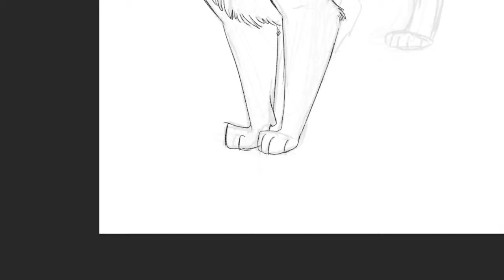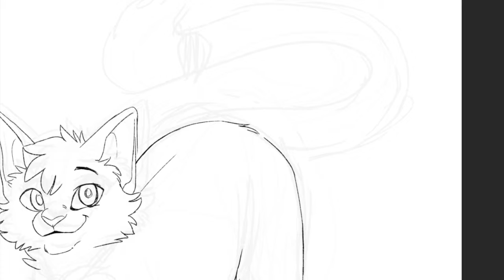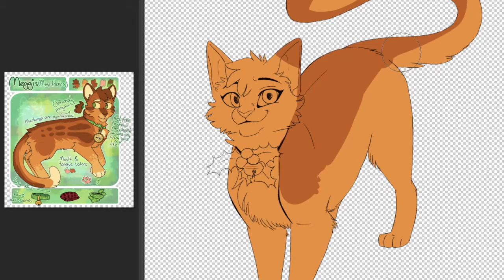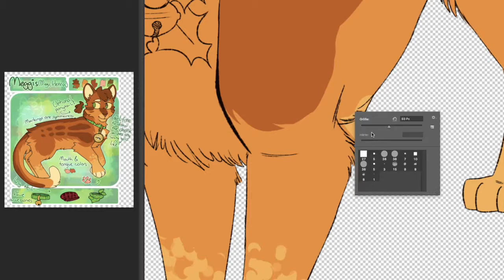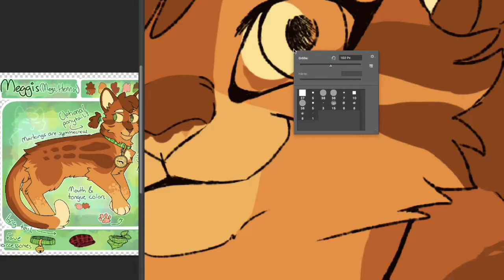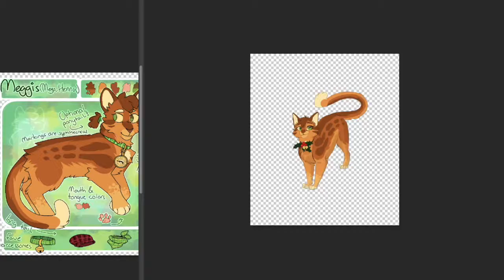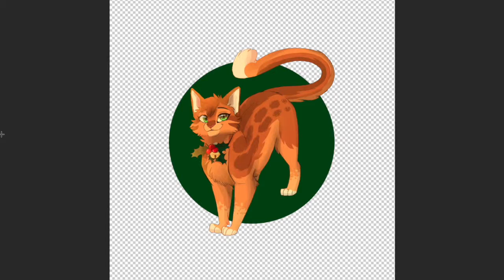Christmas Speedpaint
Gift for a friend on deviantArt!